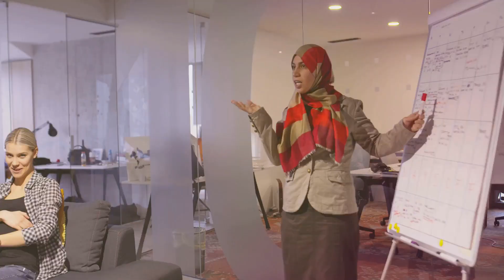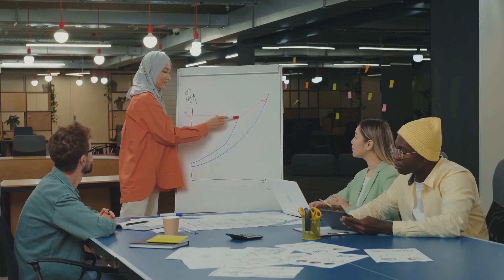What Would Happen If Women Gained Superpowers Tomorrow?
+Extend Your Knowledge On The Topic Through:

_The Psychology of Money: Timeless lessons on wealth, greed, and happiness,  13€
Amazon English Version
_Your Money or Your Life: 9 Steps to Transforming Your Relationship with Money and Achieving Financial Independence,  13€
Amazon English Version
_I Will Teach You To Be Rich (2nd Edition): No guilt, no excuses - just a 6-week programme that works - now a major Netflix series;  15€
Amazon English Version

+This Video Is Fully Made By AI, Do You Like To Learn How?

_ChatGPT Course To Learn Everything In Human Knowledge,  29€